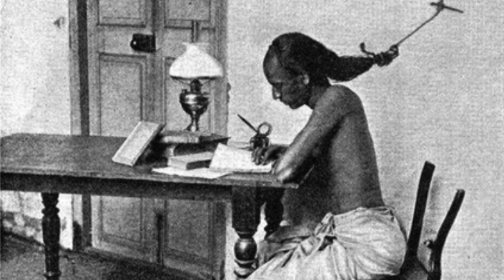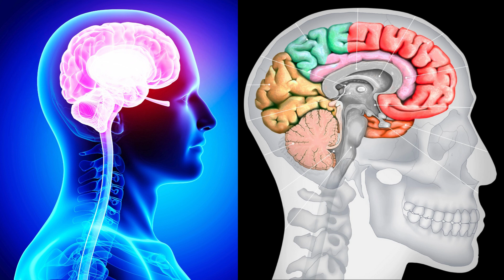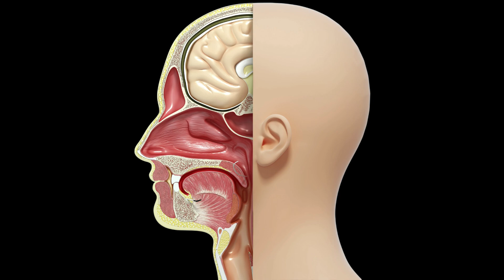The Bindu Chakra, Amrita, Kundalini, and Vedic Siddhi super powers.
The Bindu Chakra is located at the back of the head and is said to be between the Ajna and Sahasrara Chakras.

The activation of this little-known Chakra energy centre initiates the flow of the sacred fluid - the regenerative and transformative Amrita, Ambrosia, or nectar of the gods.

The awakening of the energy points within the head can bring greater sensitivity to the devoted practitioner. In Vedic lore, this increase in awareness relates to the famous Siddhi superpowers.